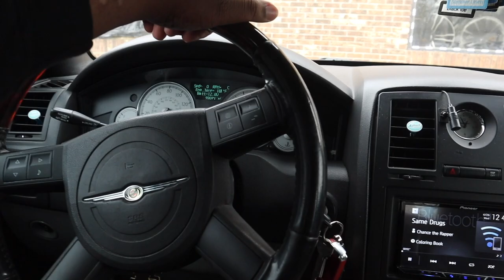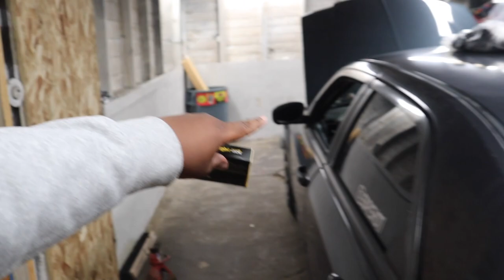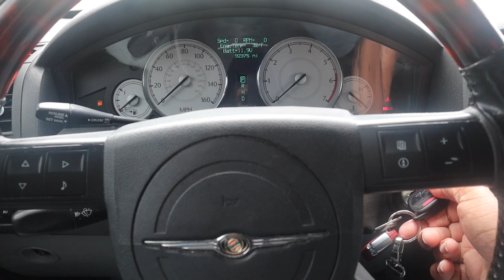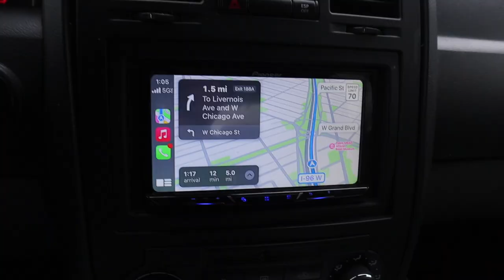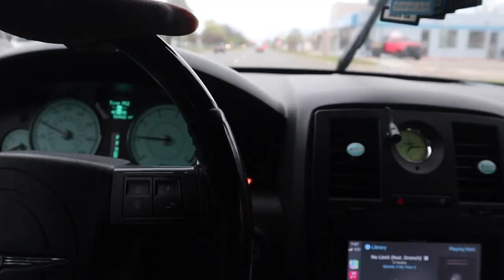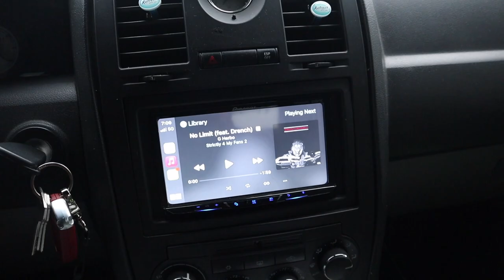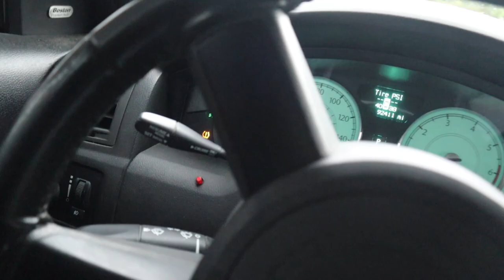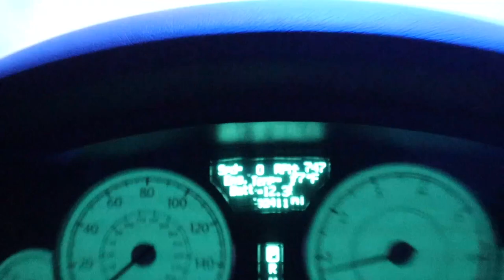SELLING MY 2007 CHRYSLER 300C *NOT CLICKBAIT*